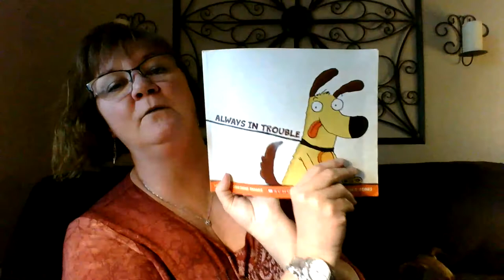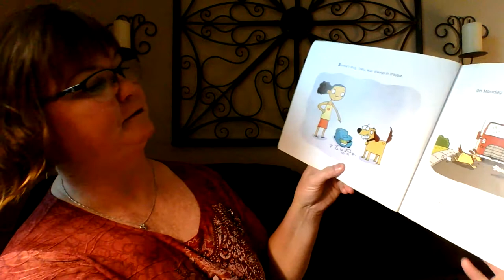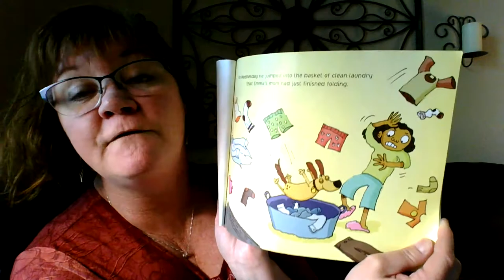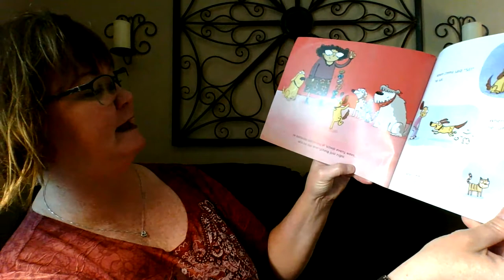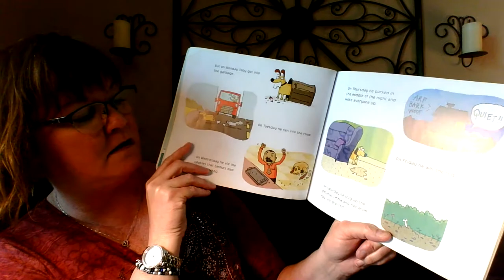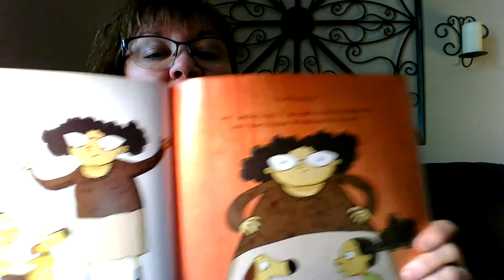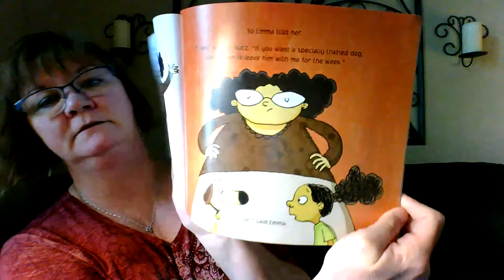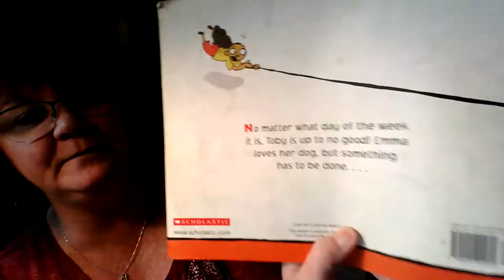Always in Trouble by Corinne Demas, Read by Ms. Freitas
Hello there boys and girls! This dog Toby gets in a lot of trouble! It is a fun book! You even get to meet my dog Zoey! Enjoy the book! Thanks for listening!

This book is testable! It is a 2.9 book level, and the number to take an AR test is: # 128472